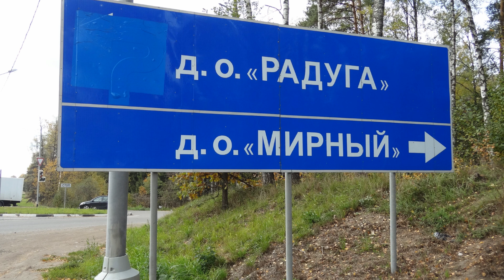Прогулка по усадьбе Землино (04.10.14)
Подмосковное поместье одного из пяти сыновей спиртозаводчика Петра Арсеньевича Смирнова и продолжателя его дела — Владимира Петровича. Краснокирпичный дом (главный усадебный дом) времён эклектики выстроен с широким применением в отделке белого камня. Барский дом был центром усадебного ансамбля. Также здесь были построены служебные и жилые строения, дом доктора, оранжереи и теплицы, конюшни с манежем, кузница, прачечная и баня, имелись коровник, свинарник и птичник. В усадьбе была электрическая подстанция и лодочная пристань.
В настоящее время сохранились лишь фрагменты главного усадебного дома, который местами был перестроен.